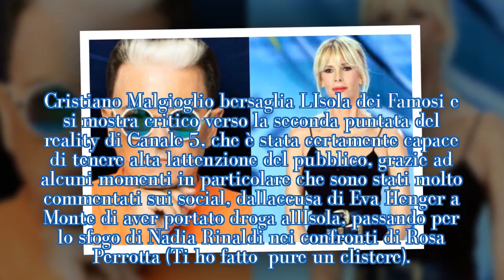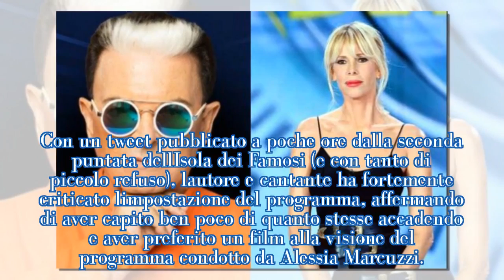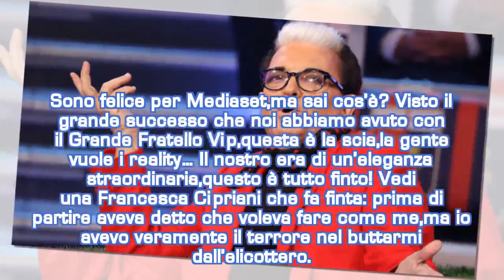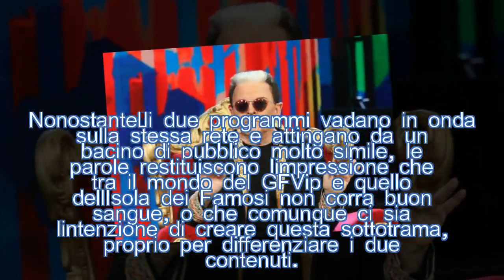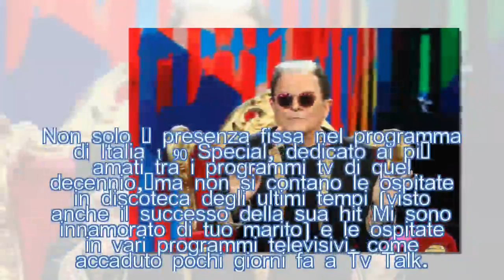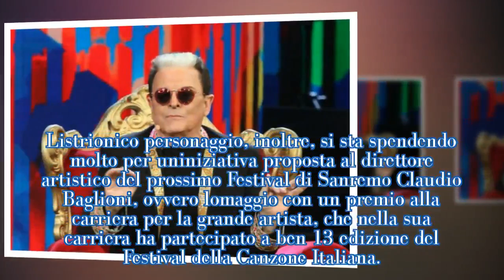Malgioglio spara a zero sull’Isola dei Famosi: “Visti 10 minuti, non ci ho capito nulla”| STARS NEWS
Il protagonista dell’ultimo Grande Fratello Vip critica ancora il reality di Canale 5 su Twitter